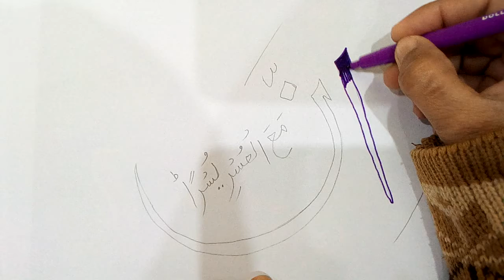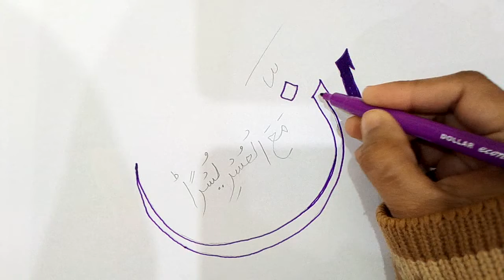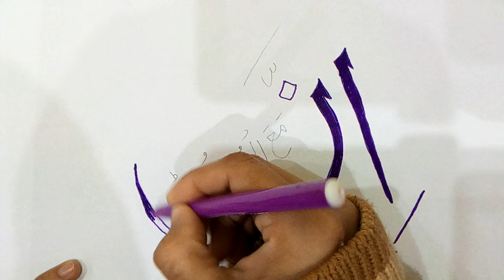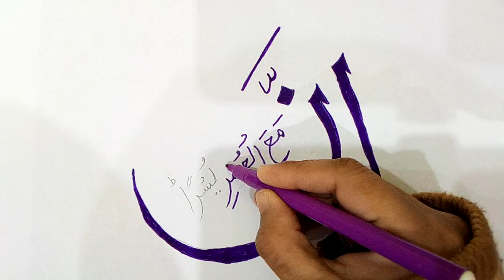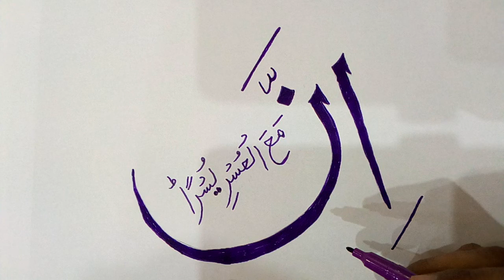HOW TO WRITE " INNA MA'AL USRI YUSRA" ARABIC CALLIGRAPHY TUTORIAL | MY OWN CALLIGRAPHY